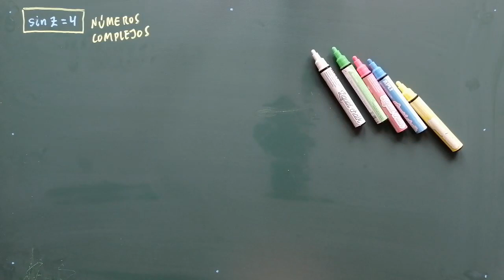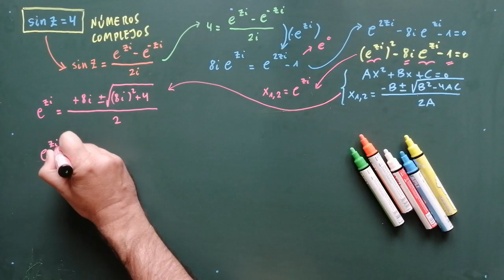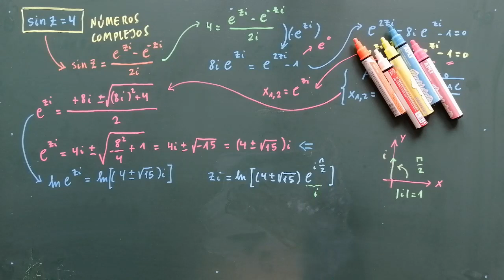¿ES POSIBLE ÉSTO? ¿Sabes hacerlo? sin(z)=4 examen Matemáticas · universidad española -16.22 ✅ 💡 💢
Variable Compleja [libro completo]. Complex numbers [full book]. Para poder entender el complicado mundo de los Números Complejos. Matemáticas. Curso completo DESDE CERO.